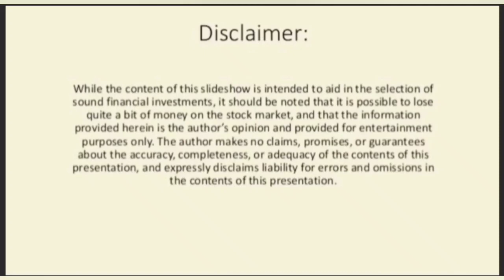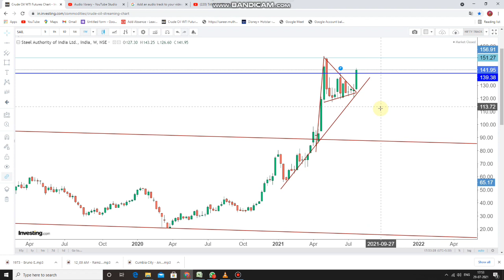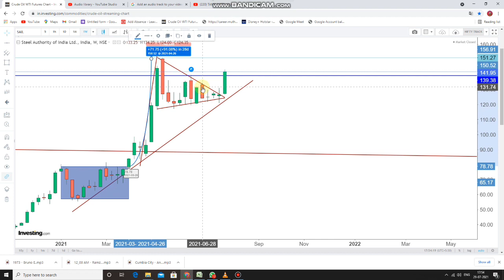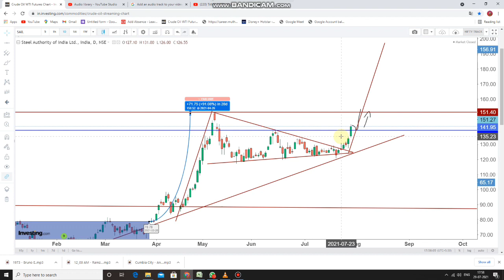Sail | Can we Buy Now? | Price Action Levels | 30-Jul-2021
Explained about the technical Analysis of Sail share through price Action method

Metal stocks analysis

Nifty metal price action method